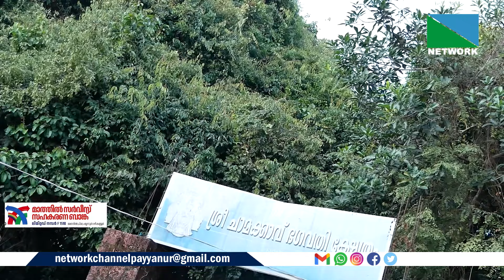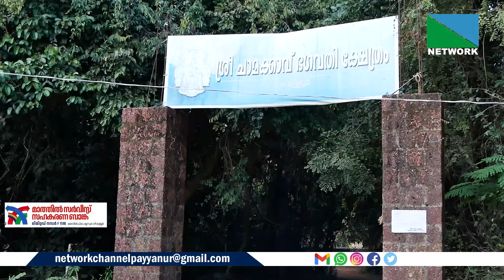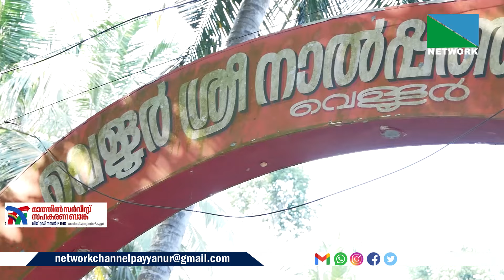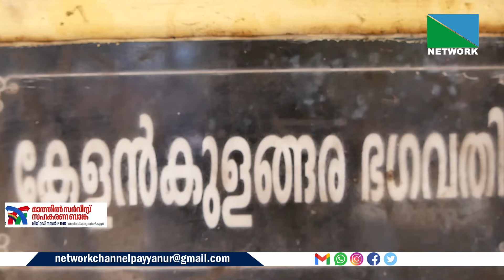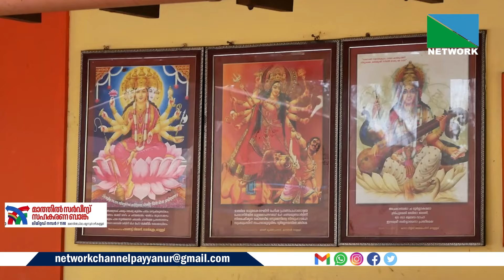അശുദ്ധി മാറ്റാൻ വിളഞ്ഞു നിന്നത് ചാമദേവി ചൈതന്യം അറിഞ്ഞതോടെ കാവായി മാറി ചമക്കാവ് ആ കഥ അറിയാം